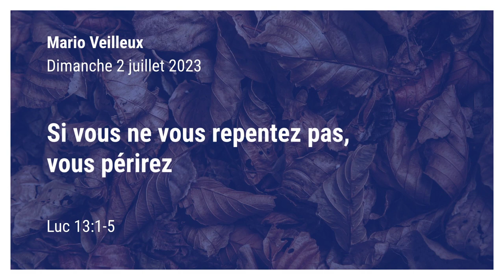Si vous ne vous repentez pas, vous périrez - Luc 13:1-5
Par Mario Veilleux. Prédication du dimanche 2 juillet 2023 de l'Église Chrétienne Réformée de Beauce